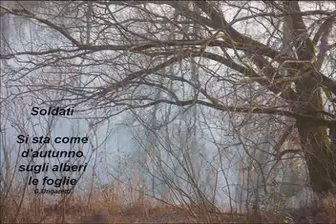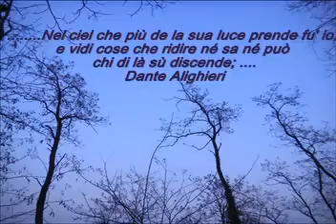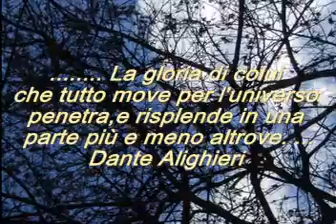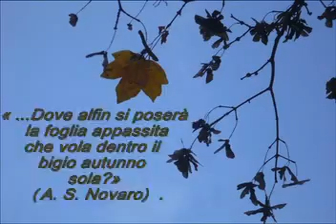ALBERI.flv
Anche gli alberi possono raccontare.